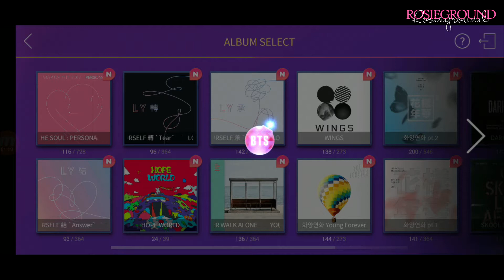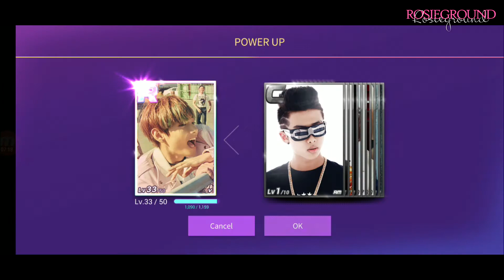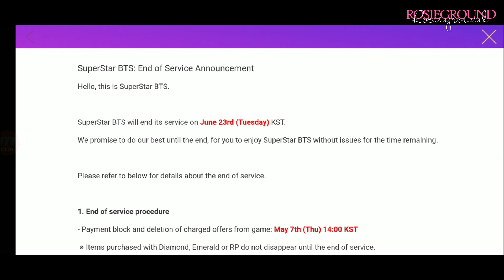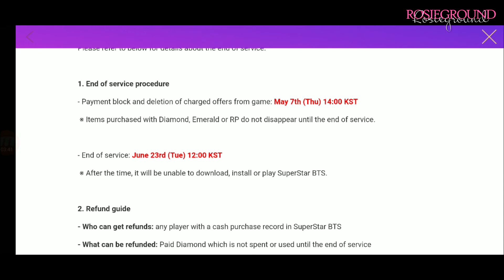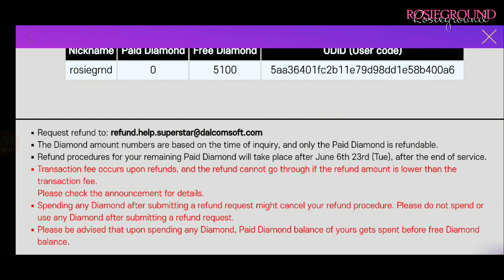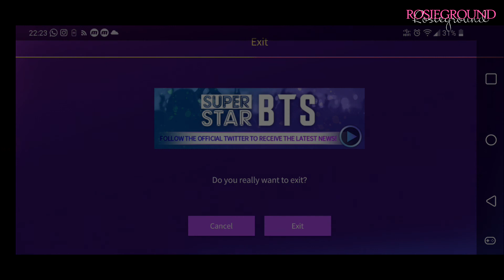BYE, SUPERSTAR BTS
Менің английский и русский акцентім үшін кешірім сұраймын💔
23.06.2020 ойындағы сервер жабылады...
Сағынатын боламын, есте қалуы үшін видео түсірдім🙌
Негізі видео 3 апта бұрын дайын болған, уақытым болмады😭
Ойнап үлгересіздер деген үміттемін, сағынатын боламын)